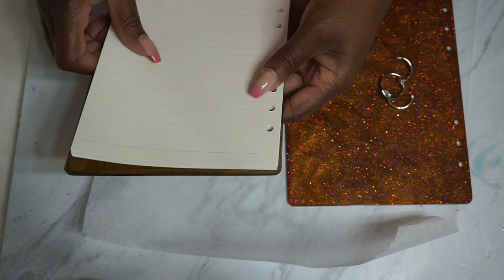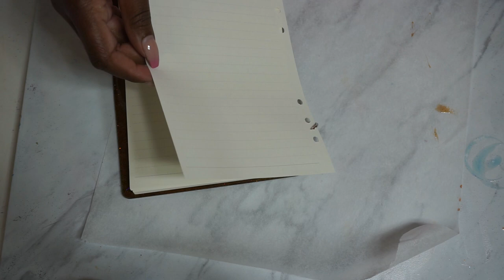How to make a Resin Notebook - Epoxy Notebook I Period Six Designs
Welcome Period Six Designs!

Today I am showing you how I make a resin notebook from start to finish.

I picked up the A7 sized mold from Etsy and the other supplies from a combination of Michaels and local New Orleans craft stores which I mention in the video.